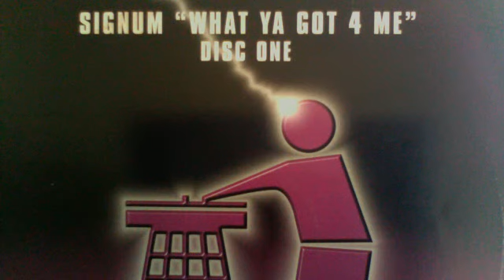SIGNUM 'WHAT YA GOT 4 ME' Vocal Edit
Label: Tidy Trax

Catalog#: TIDY118T2

Format: Vinyl, 12", Disc One

Country: UK

Released: 1998

Genre: Electronic

Style: Hard House, Trance